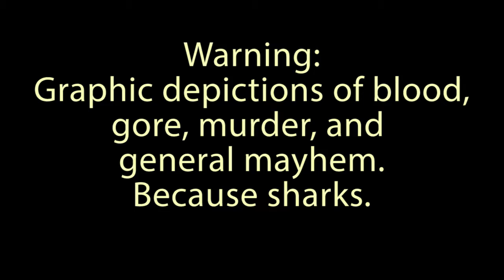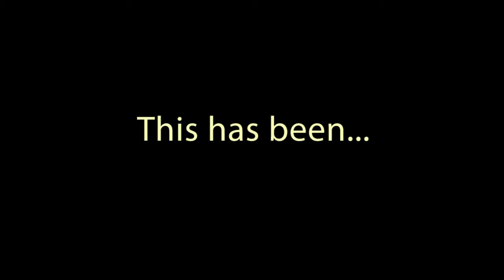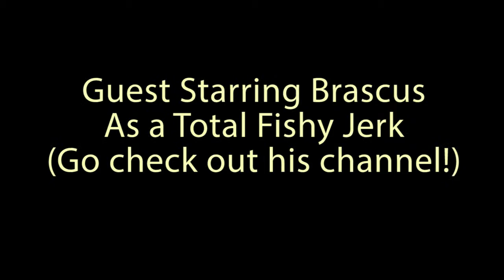Depth Episode 9 - Bloodthirsty Taf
We are joined again by Brascus, Ganymeadsearat, and Steeeeeeeeve! Also: Taf finally gets to be a shark! There may or may not be creepy giggling...